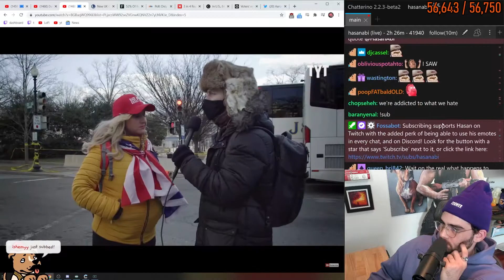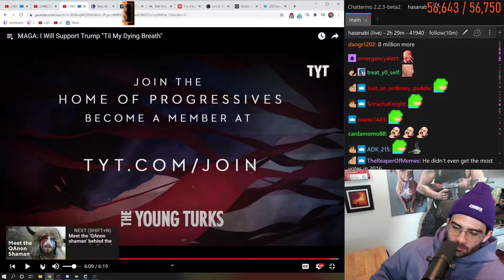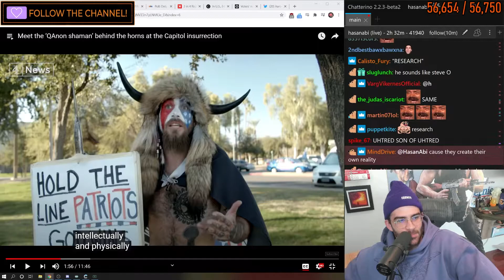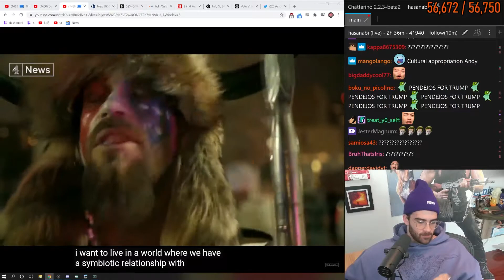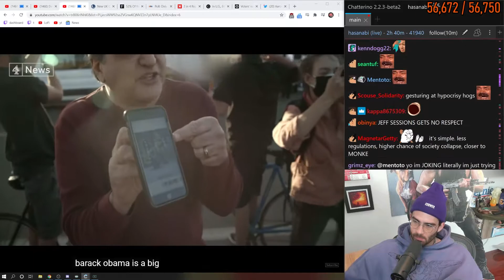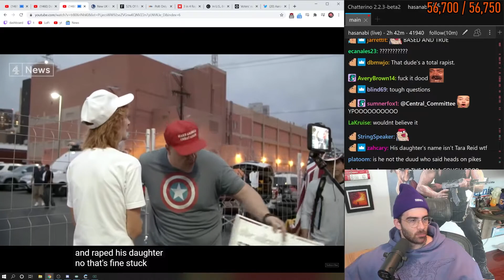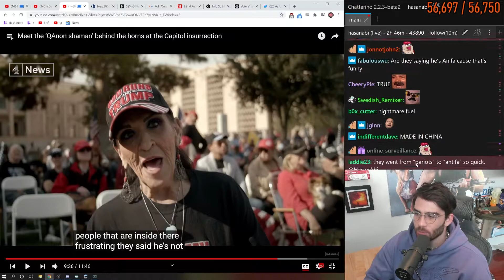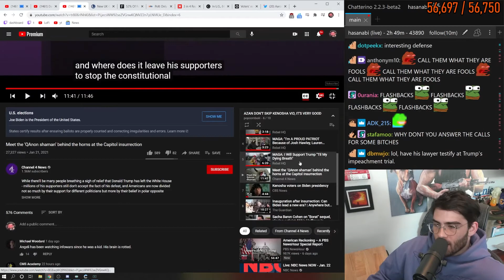Hasanabi reacts to Maga: "I will support trump Till my dying breath"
Hasanabi Interacts with Chat and goes thru the news on Jan 21

*This is a FANMADE channel*